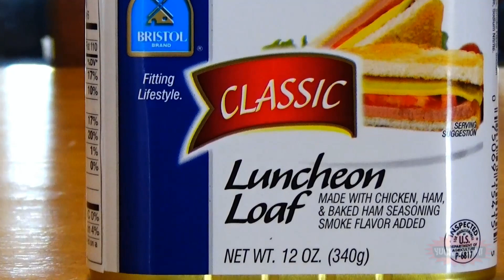Limbo Grub: BRISTOL LUNCHEON LOAF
EPISODE 175

Otherwise known as Spam-A-Little.